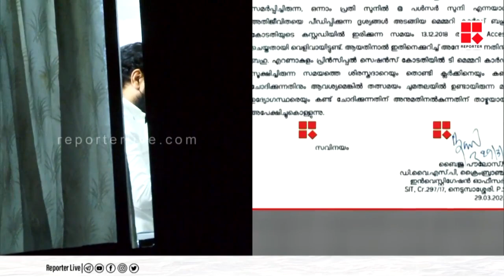ദിലീപിന് കോടതിയിൽ നിന്നും രേഖകൾ എടുത്തുകൊടുത്തത് ഏത് കള്ളനാണ് ? : ബൈജു കൊട്ടാരക്കര